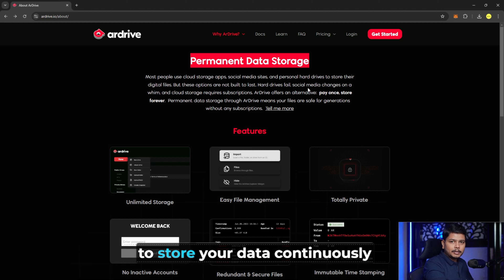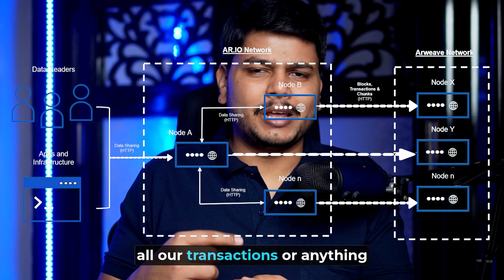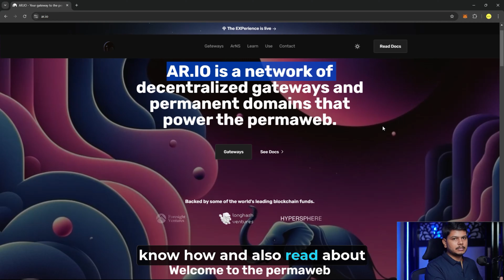How Is Ar.io is Revolutionizing Decentralized Storage? | Code Eater - Blockchain | Hindi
🌟 Premium LIVE Blockchain Bootcamp(6 months)🌟

✨ Important Books ✨

1) Bitcoin
2) Ethereum
3) Hyperledger 1
4) Hyperledger 2
5) Mining
6) Lightning Network

Cheers,
Code Eater